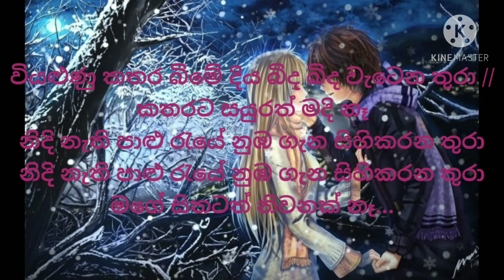Dura kadu yaya mathai/ Damith asanka Songs/දුර කදු යාය මතයි?Sinhala Songs